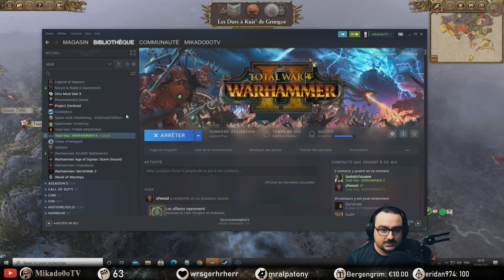Campagne Légendaire Empire - Volkmar - 04 - Total War Warhammer 2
L'Empire avec en départ Volkmar ! Il a eu le droit à son petit rework en points de compétences,  une campagne normalement pas trop difficile, on a rajouté quelques mods pour le plaisir !

💌 Code Parrainage Star Citizen : STAR-C5KB-WM34
Il permet à la personne d'avoir 5000 UEC au lieu de 1000 à la sortie du jeu!